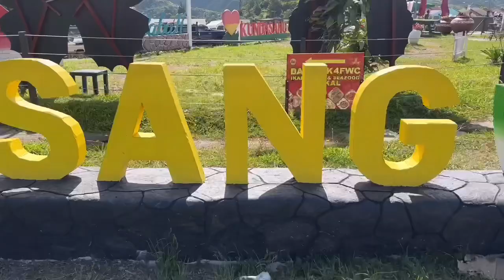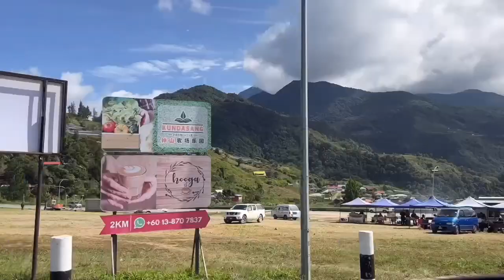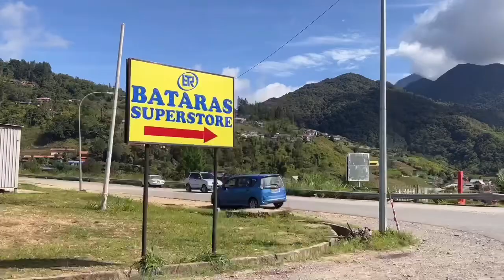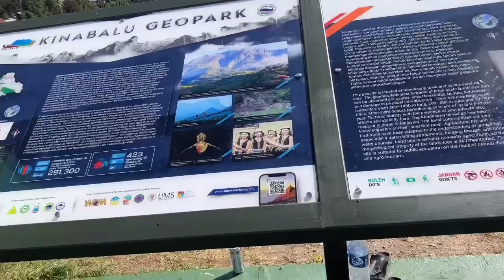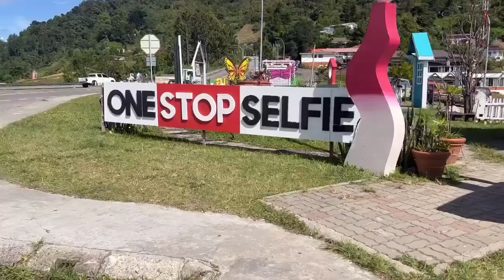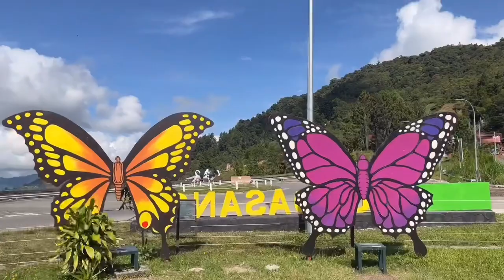Kundasang SABAH tempat paling sejuk di Malaysia ..